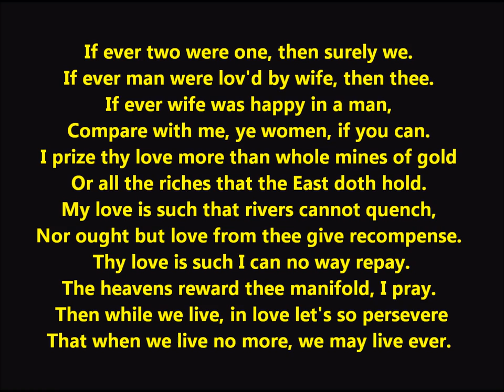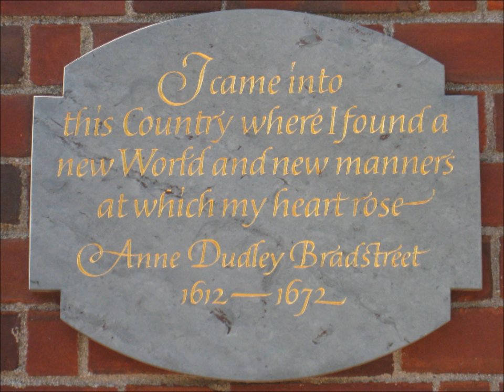"To My Dear and Loving Husband" by Anne Bradstreet, American Literature's FIRST IMPORTANT poet!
To My Dear and Loving Husband

By Anne Bradstreet

If ever two were one, then surely we.
If ever man were lov'd by wife, then thee.
If ever wife was happy in a man,
Compare with me, ye women, if you can.
I prize thy love more than whole mines of gold
Or all the riches that the East doth hold.
My love is such that rivers cannot quench,
Nor ought but love from thee give recompense.
Thy love is such I can no way repay.
The heavens reward thee manifold, I pray.
Then while we live, in love let's so persevere
That when we live no more, we may live ever.

Anne and her husband Simon Bradstreet emigrated to America aboard the Arbella as part of John Winthrop's fleet of Puritan emigrants in 1630. Both Anne's father (last name Dudley) and husband (Simon Bradstreet) would serve as governors of the Massachusetts Bay Colony. Anne was the first poet--and first female writer--in the British North American colonies to have work published. The year of publication was 1650.